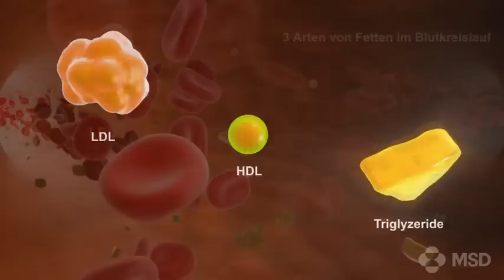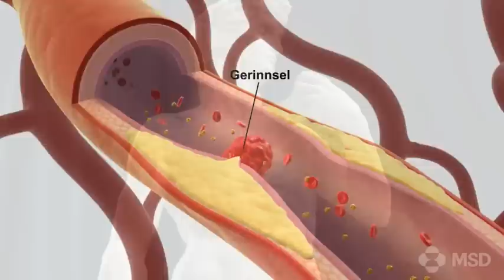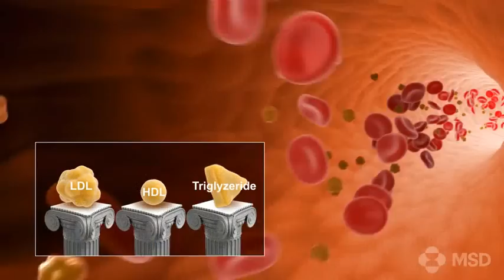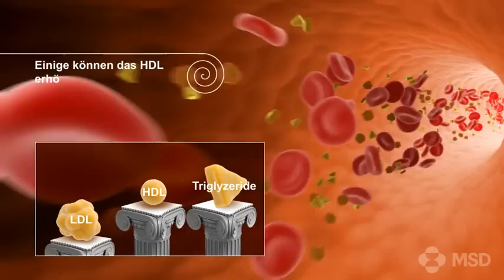Lehrvideo „Cholesterin"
Es ist notwendig, dass sich ein gewisser Anteil an Cholesterin in unserem Körper befindet. Tatsächlich ist Cholesterin ein wichtiger Bestandteil unseres Körpers und hat eine entscheidende Rolle in vielen körperlichen Funktionen. Doch es kann zu gesundheitlichen Problemen kommen, wenn bestimmte Typen von Cholesterin zu hoch oder zu niedrig sind.

Das Lehrvideo „Cholesterin" zeigt die verschiedenen Typen von Cholesterin -- wann sie ungesund sind, woher das ungesunde Cholesterin kommt und am wichtigsten: was man dagegen tun kann.